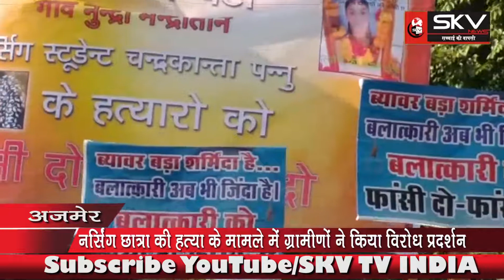SKV INDIA | नर्सिंग छात्रा की हत्या के मामले में ग्रामीणों ने कलेक्ट्रेट पर किया प्रदर्शन.....